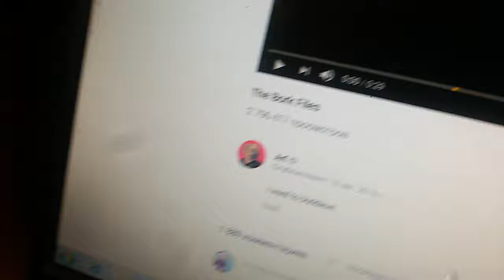Мухтар летает в космосе